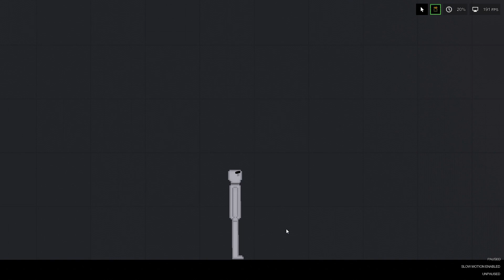You Let your dad down kid...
This is my first PPG vid